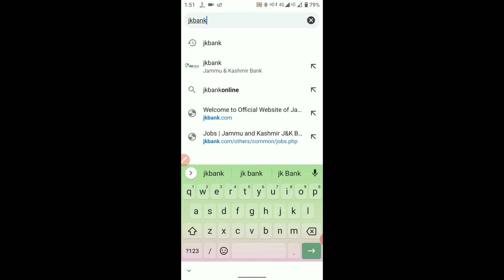Jammu and Kashmir Bank Admit Card 2020 Post Name – Probationary Officer, Banking Associates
Jammu and Kashmir Bank Admit Card 2020

Post Name –  Probationary Officer, Banking Associates

Surjeet.aryan.52